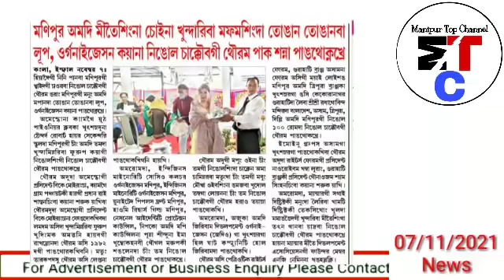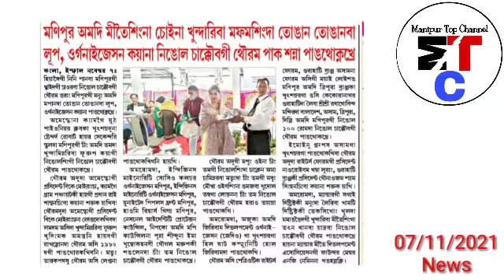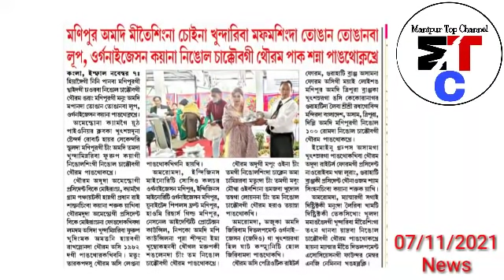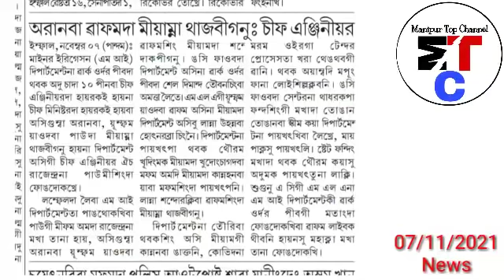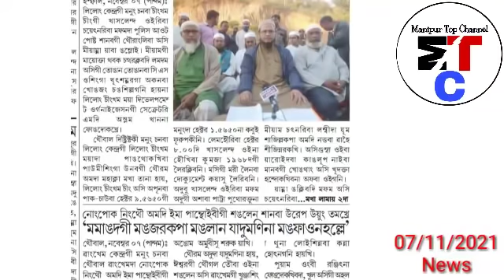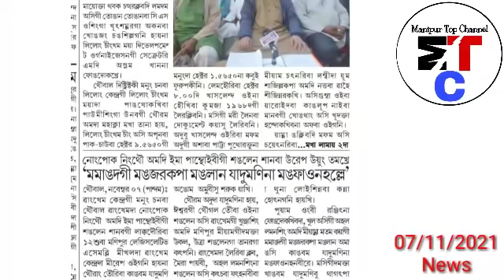😢Breaking News Chakaoba Halakpa Male Mama macha Accident Thokle hairi